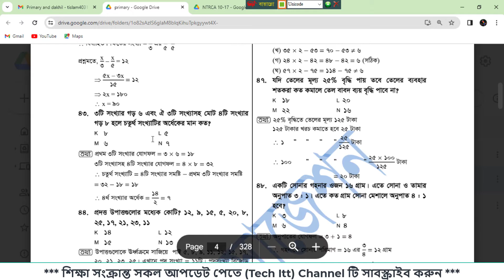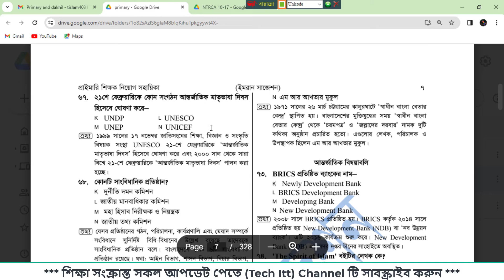প্রাথমিক শিক্ষক নিয়োগ সহায়িকা গাইড PDF ডাউনলোড | প্রাথমিক শিক্ষক নিয়োগ ইমরান সাজেশন PDF | Primary